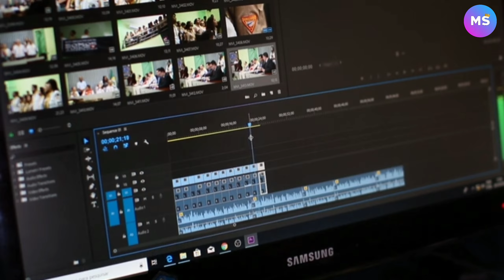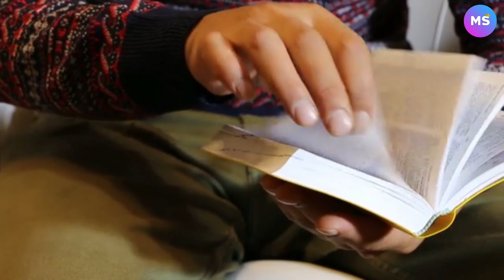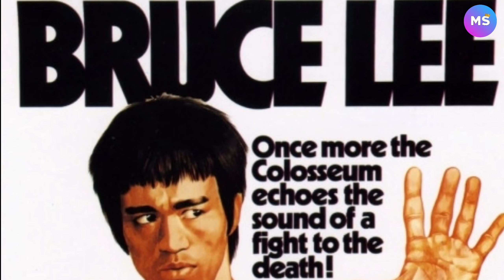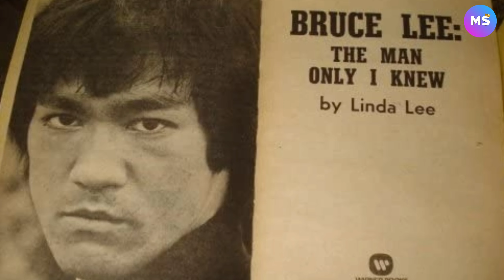GOD OF MARTIAL ART | BRUCE LEE | CASE STUDY | MAN BEHIND POWER BRUCE LEE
Hi,
Welcome to MY STEVA !

Some Books that I Personally Suggest You to read:-

Think and Grow Rich
The Power of Your Subconscious Mind
Rich Dad Poor Dad
The Psychology of Money
POWER OF THE MASTER MIND
BRENE BROWN POPULAR BOOKS
The Gifts of Imperfection
Atlas of the Heart (Gift Hardback in Colour)
Atlas of the Heart

PRODUCTS THAT I USUALLY USE

BoAt Airdopes
PHONE STAND
POWER BANK
COMPUTER GLASSES

Don't waste time watching useless videos, you better watch this:

About:- ALL ABOUT BRUCE LEE HERE

BRUCE LEE

Bruce Lee was a Hong Kong and American martial artist and actor. He was the founder of Jeet Kune Do, a hybrid martial arts philosophy drawing from different combat disciplines that is often credited with paving the way for modern mixed martial arts.

POWER OF BRUCE LEE

Standing at 1.7 metres and weighing 61kg, he was clocked delivering a punch at 190km/h. That is equivalent to a high-speed train hitting you in an area no larger than the knuckles of his fist. Lee's ability to deliver such an immense amount of energy so rapidly made his fists deadly weapons.

BRUCE LEE DEATH MYSTERY

However, almost 50 years later, the scientists have now reviewed the evidence in Lee's death and concluded that the actor most likely died from hyponatremia. The autopsy report at the time of the actor's death in 1973 had shown that Lee had been killed from cerebral oedema, in simple words: brain swelling.

TEACHER OF BRUCE LEE

Ip Man, also known as Yip Man, was a Hong Kong-based Cantonese martial artist and a grandmaster of the martial art Wing Chun when he was 20.

-Most of the clips (and all of the music) in this video are licensed through various stock footage websites.